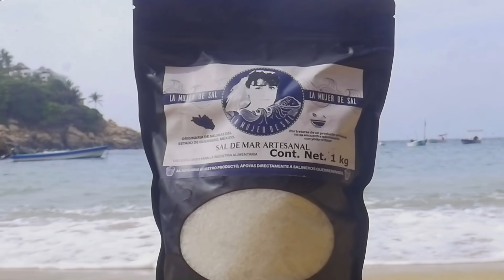SORPRENDENTES ENCHILADAS HUASTECAS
Sal de mar artesanal 100% natural “LA MUJER DE SAL”

Proviene de las Salinas del Cuajo en el municipio de Petatlán Guerrero.

Se obtiene mediante la evaporación natural del sol y el viento sobre el agua de mar, gracias a su proceso natural de obtención, conserva minerales y propiedades naturales. El porcentaje de sodio es mucho menor que el de la sal refinada y al conservar sus minerales naturales la sal de mar es un producto equilibrado y no contribuye a aumentar la tensión arterial.

Al adquirir este producto estás apoyando directamente a salineros guerrerenses.

INGREDIENTES:

Tortillas de maíz
5 Chiles anchos
3 Jitomates
2 Dientes de ajo
1/2 cdita. Comino
Aceite
Sal
Pollo cocido
Frijoles machucados
Papas y zanahorias picadas y cocidas
Sardinas en aceite
Cecina

PARA SERVIR:

Lechuga
Cebolla
Queso añejo rallado
Queso fresco